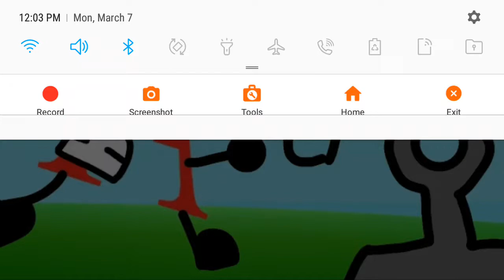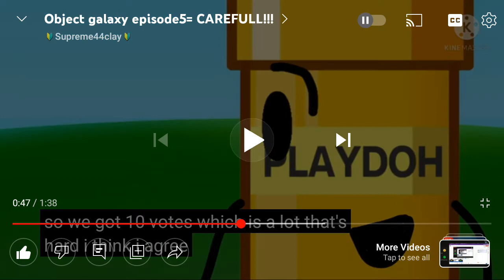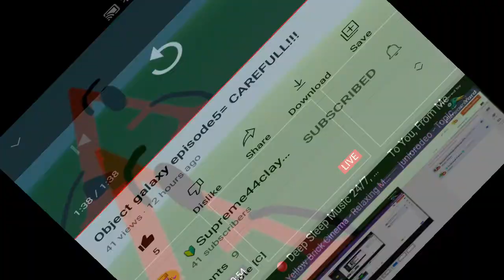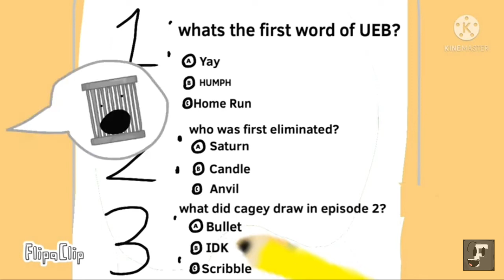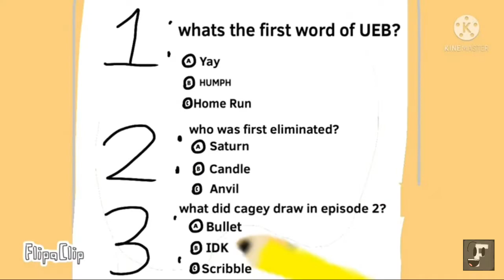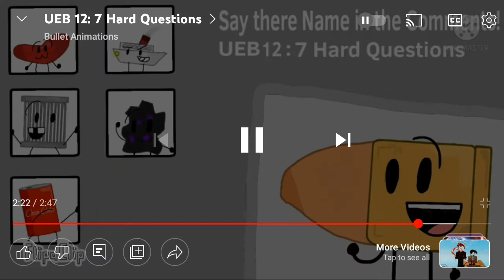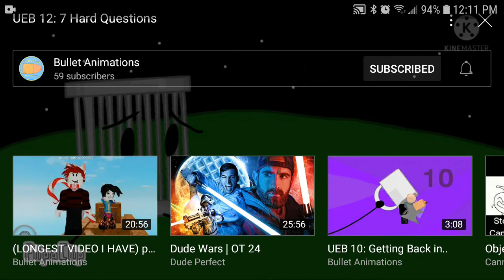DOUBLE REACTION: Object Galaxy 5/UEB 12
Credit to Supreme44clay and Bullet Animations